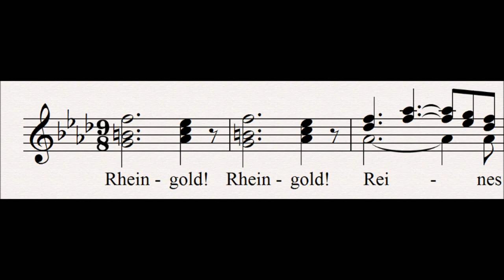39 Rhinemaidens' Lament : Der Ring Des Nibelungen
This leitmotif is first heard in scene 4 of Das Rheingold.

This motif represents the rhinemaidens' sorrow at having lost the gold.

Related Leitmotifs:
None

Subsidiary Leitmotifs:
None